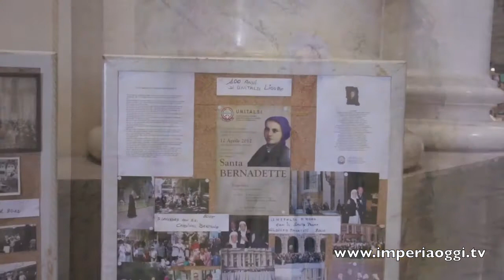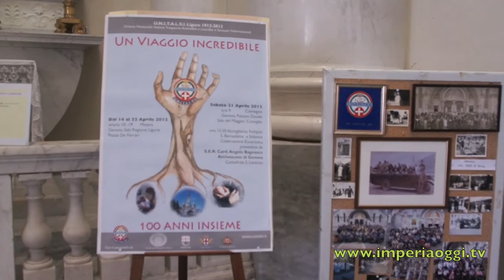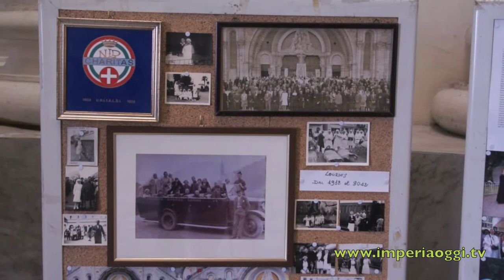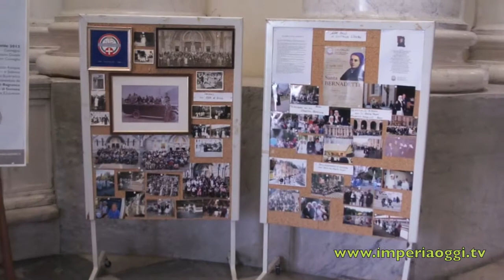Le Reliquie di Santa Bernadette ad Imperia Centenario dell'UNITALSI Ligure.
Nella Basilica di Porto Maurizio gremita, Mons. Mario Oliveri, Vescovo della Diocesi di Albenga e Imperia, ha officiato la Santa Messa alla presenza di molti volontari dell'U.N.I.T.A.L.S.I. Unione Nazionale Italiana Trasporto Ammalati a Lourdes e Santuari Internazionali, sottolineando nell'omelia la gioia della Pasqua di fronte alla reliquia della giovane fanciulla di Lourdes che ebbe in visione, appena quattordicenne, la Madonna che lei definiva la "bellissima signora". A corollario dell'evento la Corale San Maurizio, diretta da Don Gustavo Del Santo, ha sottolineato l'evento.